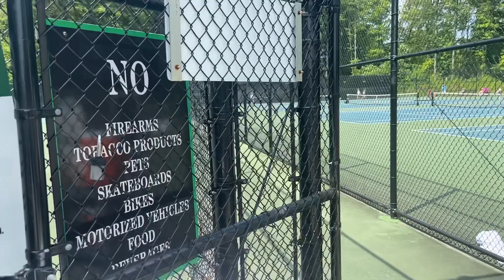Highland Hornets vs. Westlake Demons Girls Tennis Match Postgame Show